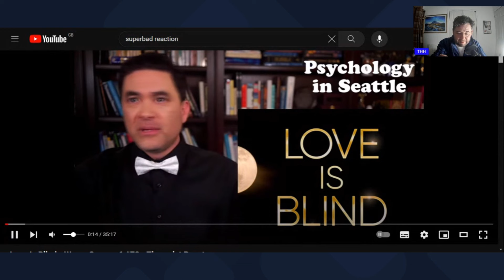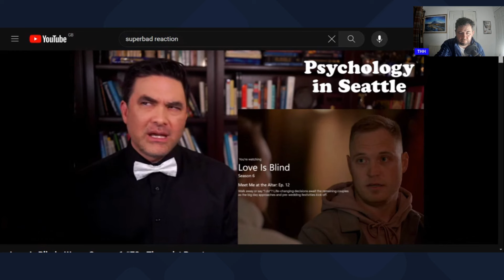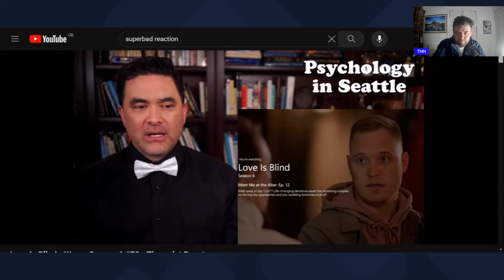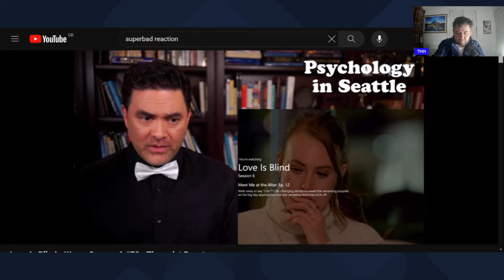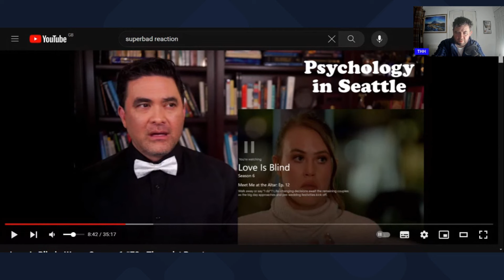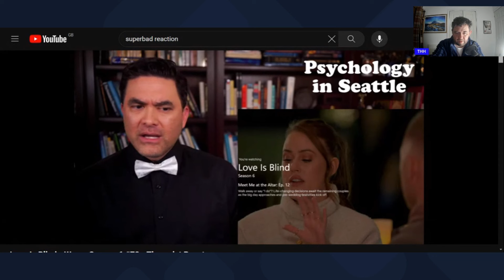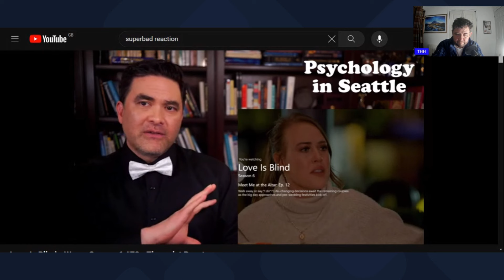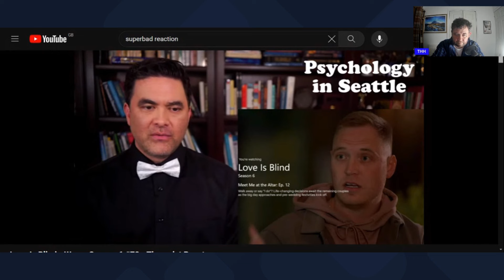Reaction to Love Is Blind - Wow - Season 6 #72 - Therapist Reacts